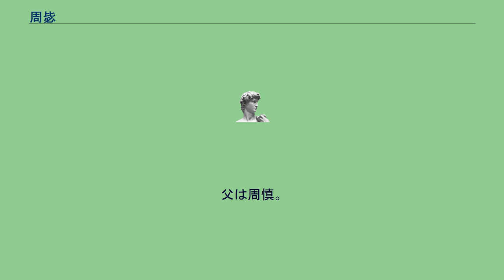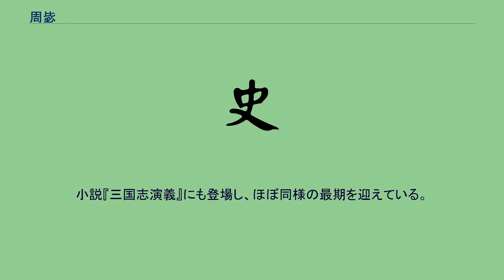周毖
周 毖（しゅう ひ、? - 190年）は、中国後漢末期の人物。
字は仲遠。
周珌とも書く。
涼州の出身。
父は周慎。
『後漢書』「献帝紀」・「董卓伝」・「袁紹伝」、『三国志』・「許靖伝」などに記述がある。
彼の出身については、「許靖伝」では漢陽郡とあるが、「董卓伝」に関する書には武威郡とある。
どちらが正しいかは、不明である。
後漢の実権を握った董卓に、当初は信任されていた。
189年、袁紹が官を棄てて出奔したときは侍中の地位にあり、伍瓊や何顒と共に董卓を宥め、袁紹を勃海太守に任命させた。
実は周毖と伍瓊はひそかに袁紹と内通していたという。
董卓から吏部尚書に任命され、伍瓊・何顒・鄭泰・許靖と共に人事政策を担当し、荀爽・韓馥・劉岱・孔伷・張咨・張邈といった人物を、次々と官位に就けさせた。
190年、袁紹や張邈達が関東で挙兵し、董卓打倒の態度を鮮明にすると、董卓は長安への遷都を考えるようになった。
周毖は督軍校尉となっていたが、伍瓊・黄琬・楊彪と共に長安遷都に反対した。
董卓は、周毖と伍瓊がかつて推挙した人材の多くが反旗を翻していることを責めたて、二人を斬首した。
小説『三国志演義』にも登場し、ほぼ同様の最期を迎えている。